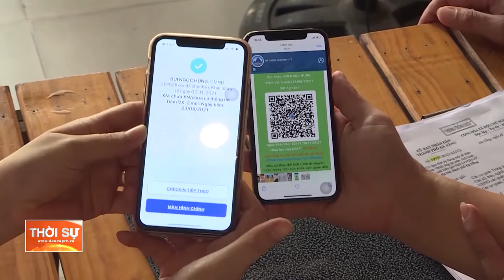ĐÀ NẴNG: ĐẢM BẢO AN TOÀN THỰC PHẨM DỊP CUỐI NĂM